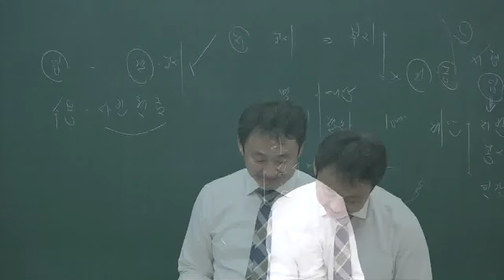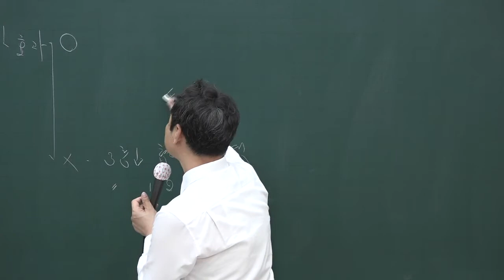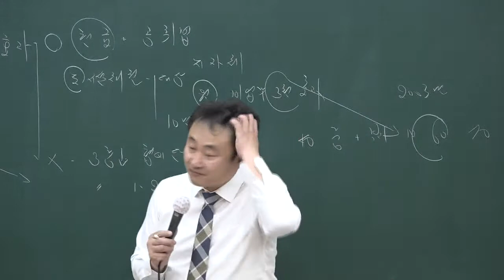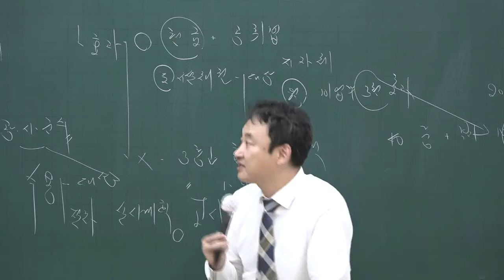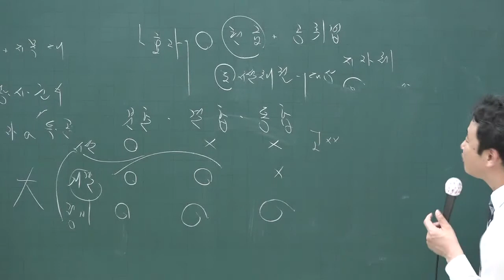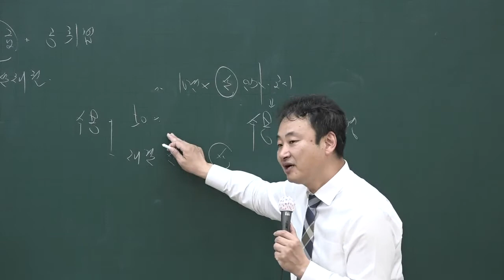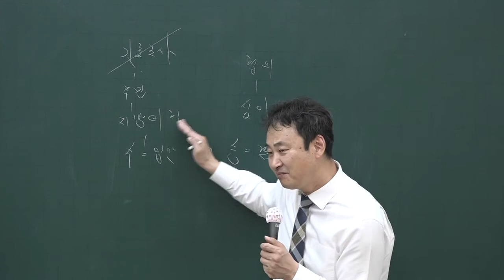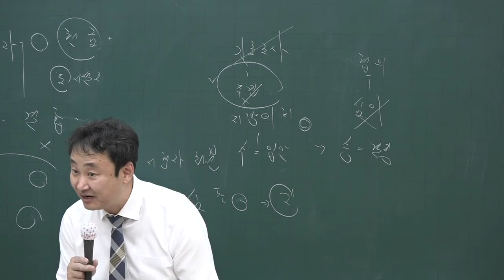[공전무] 2020년 공인중개사 부동산공법 기출문제특강 4-7